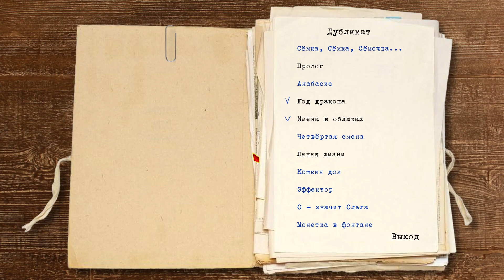55 - ► СЛОМАЛ СИСТЕМУ И МИКУ ◄ [МОД] Дубликат [Бесконечное Лето]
Главный герой - представитель многочисленного племени Семёнов.
Как и все он живет в одном домике с вожатой, как и всех его встречает Славя, в начале каждого цикла.
Больше всего он хочет научиться забывать прожитые циклы.
К сожалению у него нет выбора, но и продолжать жить так он больше не может.

Мод кинетический, пишется по одноименному циклу фанфиков.

Здесь нет развилок, на которые можно откатиться и попробовать другой выбор, как и в жизни.
Здесь нет выходов на чей-то рут, но автор постарался не забыть никого.
Здесь нет хороших и плохих концовок, здесь просто жизнь.

Обязательно посмотри другие прохождения:
Hope in delusion. Бесконечное Лето
Котик кушает блинчики. Бесконечное Лето
Один украденный день. Бесконечное Лето
Последний герой: Лучшая кража. Бесконечное Лето
Гости из будущего. Бесконечное Лето